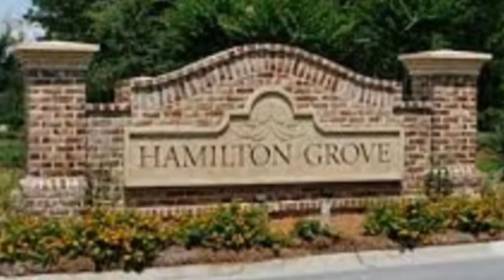Just Sold - Pooler, GA